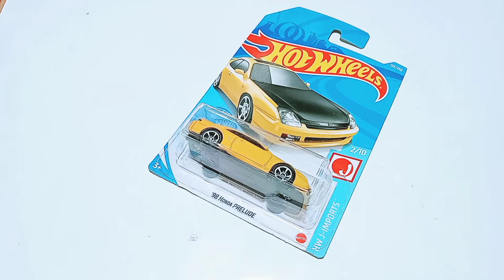REVIEW DETAIL DUA VARIAN HOTWHEELS 98 HONDA PRELUDE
Semangat pagi diecaster! LAGI! Mari kita bahas diecast 98 HONDA PRELUDE. Kita bandingkan detailnya, 2 varian hotwheels honda prelude. Jangan lupa tinggalkan komentar ya. Maturnuwun.

Chapter on this video:
00:00 - Intro
00:50 - Video Bumper :D
01:28 - Hotwheels Mainline 2021: 98 Honda Prelude
02:23 - Dobrak Hot Wheels
02:44 - Video Diecast Muter2
03:13 - Review Perbandingan Detail 2 Varian 98 Honda Prelude
05:02 - Closing and Outro

review, review diecast, review hot wheels, hot wheels hot iten, hotwheels honda, hotwheels honda prelude, koleksi diecast, diecast honda, hotwheels indonesia